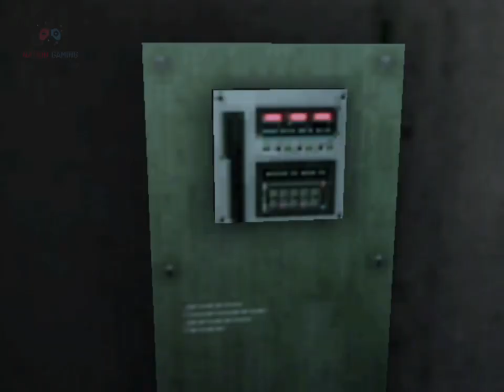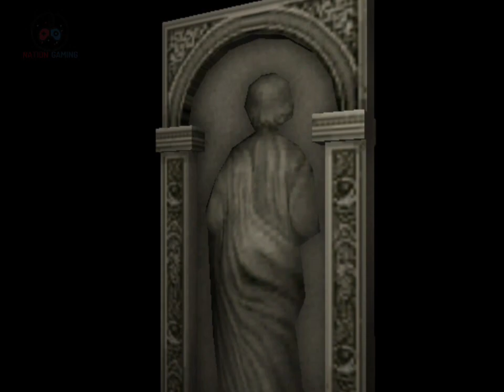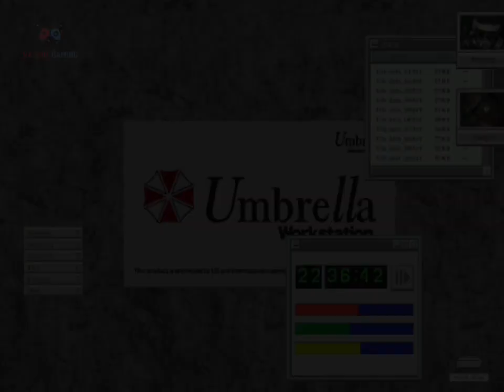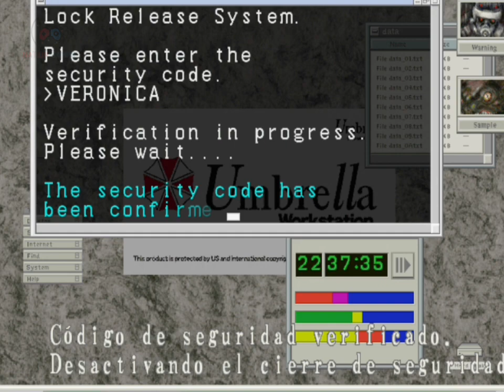Resident Evil: Code: Veronica || Final || DreamCast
Racoon City, ciudad de la región de los Estados Unidos, fue completamente arrasada por el famoso T-virus, provocado por la corporación de infausto recuerdo “ UMBRELLA”. Claire Redfield que se hallaba en la ciudad buscando a su hermano desaparecido, Chris, consiguió escapar junto al inexperto policía Leon S. Kennedy. Este es el inicio de lo que le ocurrirá tres meses después en una isla remota. Claire ha sido encarcelada en la isla, pero no tarda en liberarse de su encierro. Al poco de liberarse se encuentra con Steve Burnside, personaje clave de esta entrega, al que nos encontraremos en momentos importantes del juego. Claire no lo tendra nada facil, debe escapar con vida y encontrar a su hermano, pero pasando no pocos obstáculos..